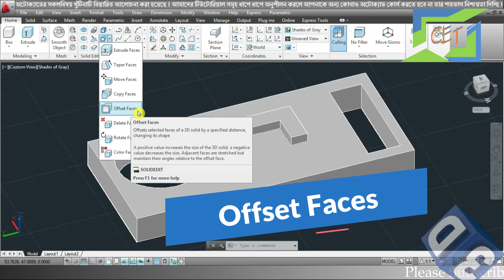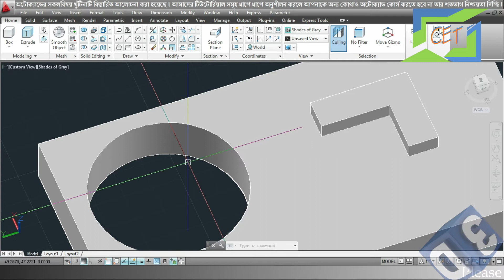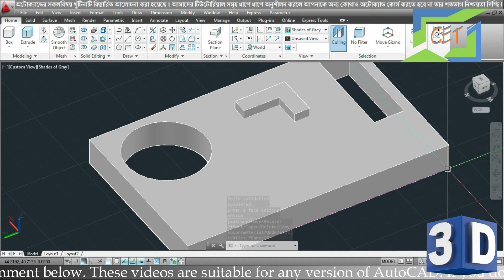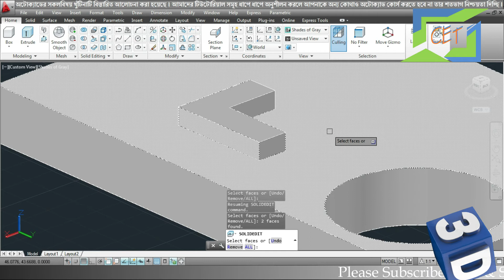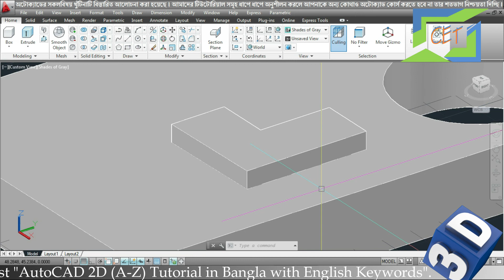#28. AutoCAD 3D Bangla Tutorial-28 | Offset Faces Command | Solid Edit Commands